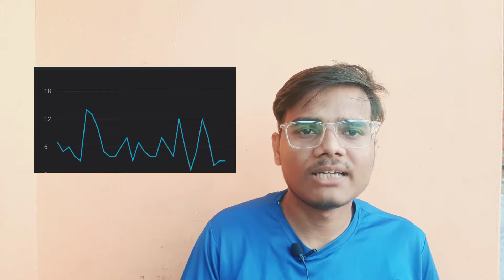Subscribers कम क्यूँ हो रहे हैं। Subscribers Automatically Decreasing on YouTube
Aapka Troubleshooter

   About this video :
                                  Chaliye is video me dekhte Mere Youtube Subscribers Kyun Ghat rahe h kya karun.